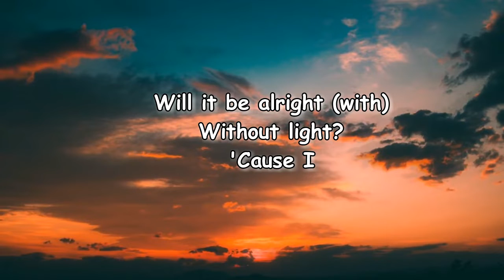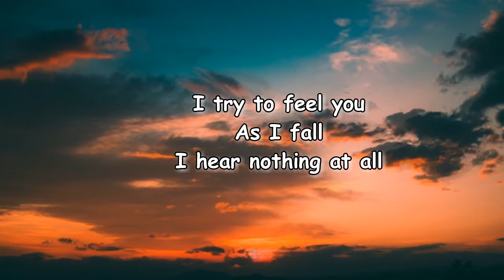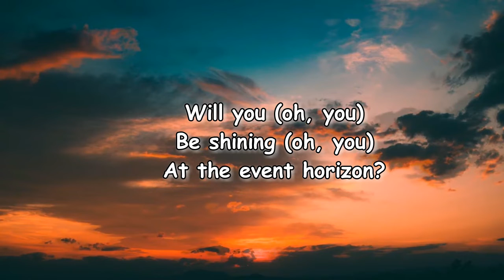Amber Mark - Event Horizon Lyrics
Event Horizon Lyrics:

I try, mm
What is the end
When there's no time?
Will it be alright (with)
Without light?
'Cause I
I try to feel you
As I fall
I hear nothing at all
Are you still flying?
Are you still guiding me home?
Will you be shining
At the event horizon?
Will you (oh, you)
Be shining (oh, you)
Source: LyricFind

Lyrics to Event Horizon